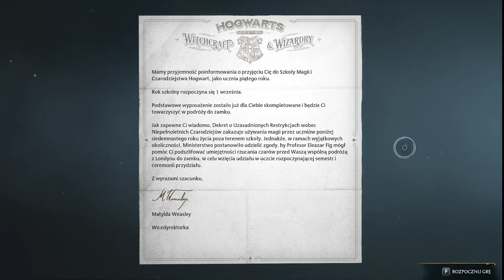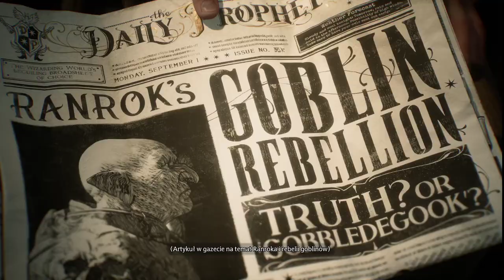Jestę czarodzieję | Dziedzictwo Hogwartu #1